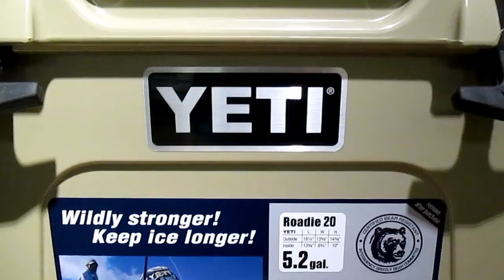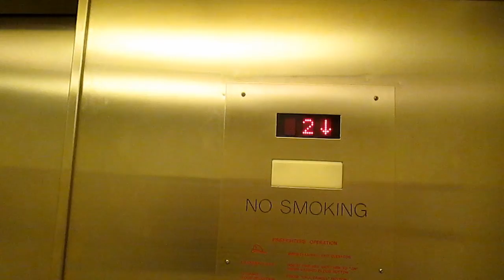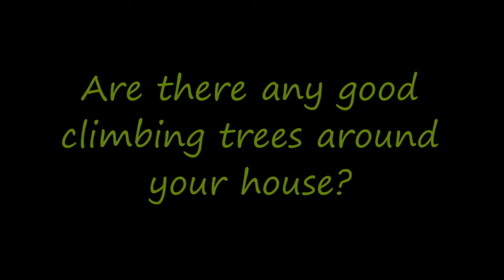20131006 to 12 I Made Him SPEW!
Track: Josh Woodward - I'll Be Right Behind You Josephine (instrumental)
  Album: Only Whispering